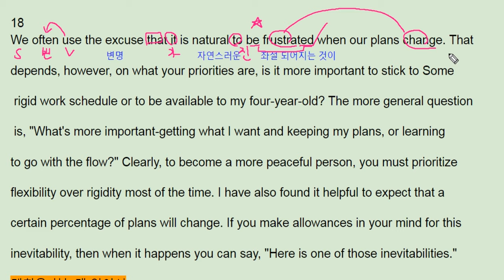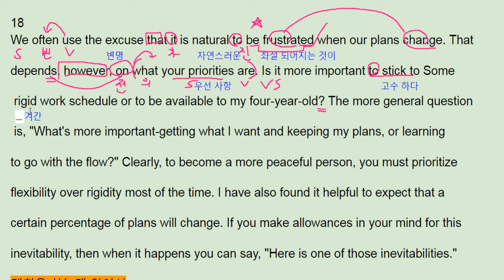수능직방 reading 기본편 18번 - 번개콩